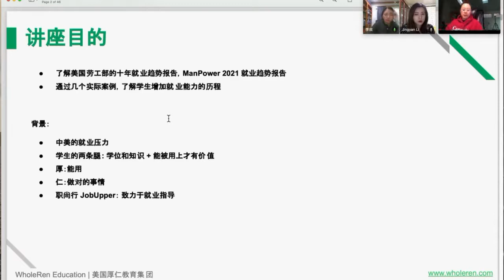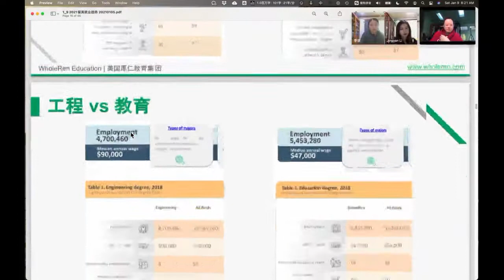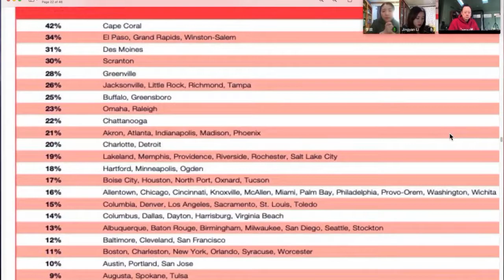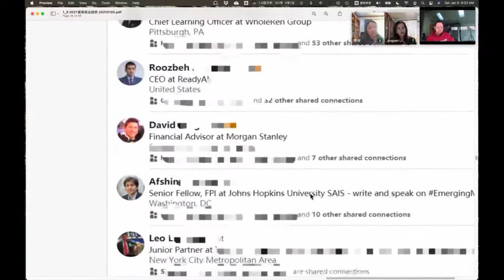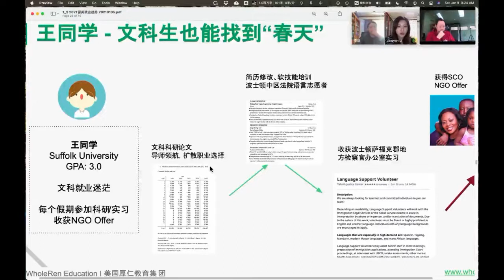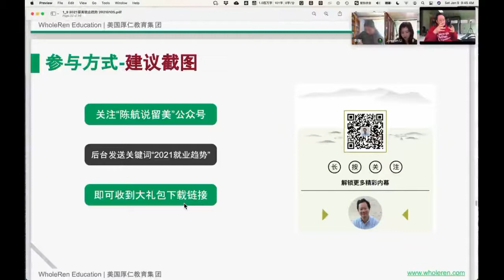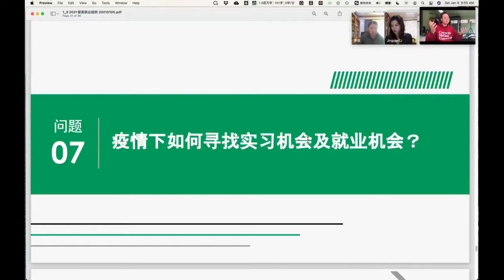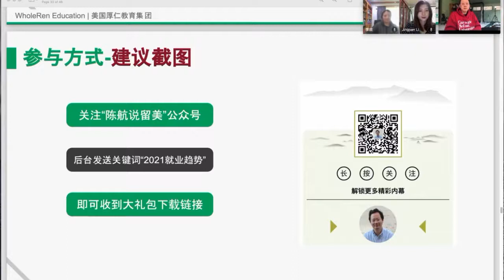第253期 （讲座回顾）2021留美就业趋势解读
2021就业趋势如何？不同城市和专业的就业率是多少？学哪个专业更好找工作？如果对以上问题感兴趣的朋友，千万不要错过厚仁教育创始人陈航老师的讲座《2021留美就业趋势》，本次讲座将通过数据为您解读劳工部10年就业数据预测，和2个真实案例解析。